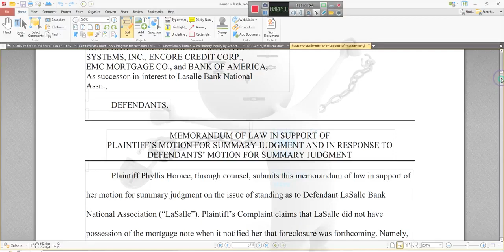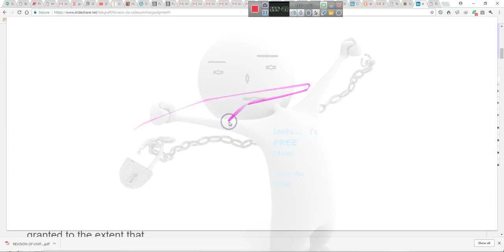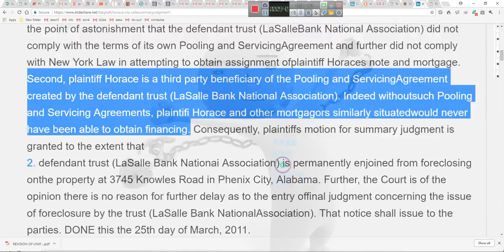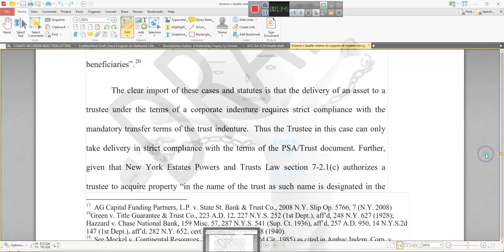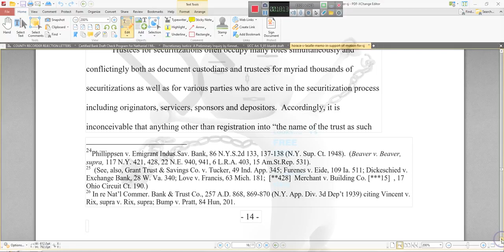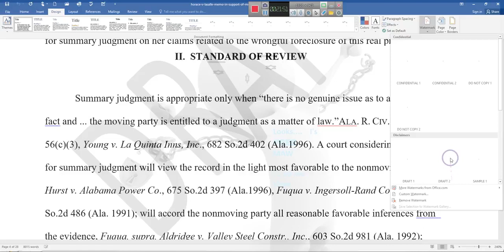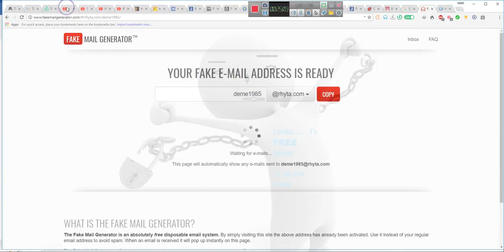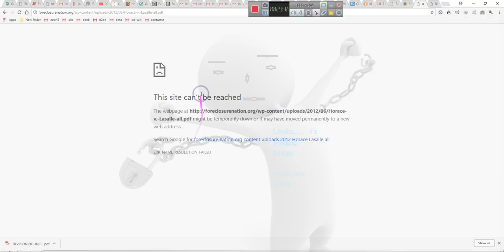A Foreclosure Remedy and Solution By EeoN 2018 04 08